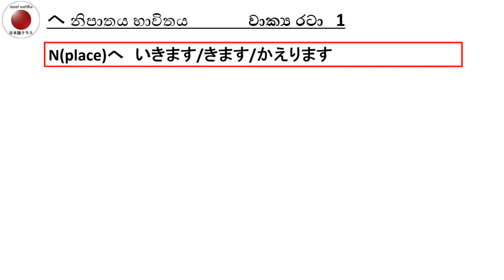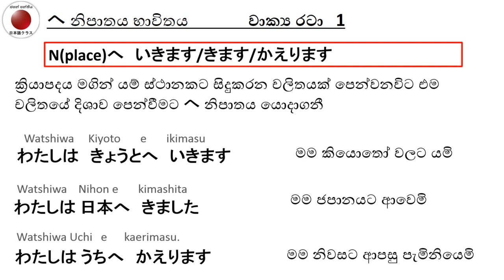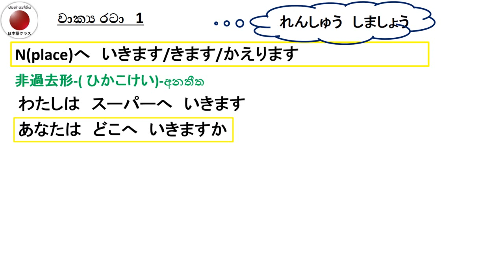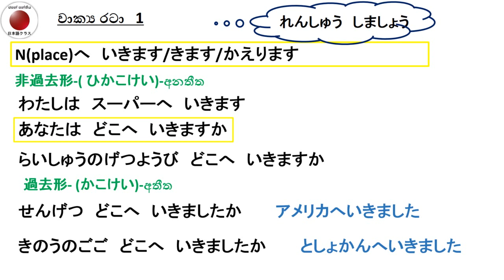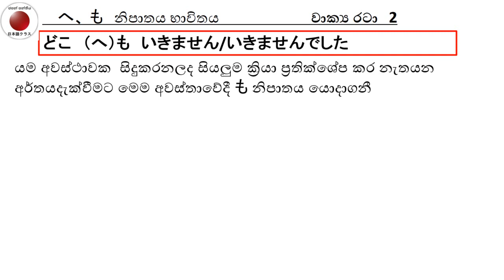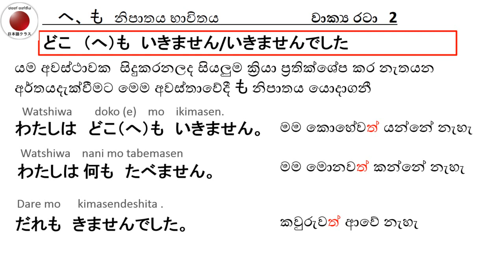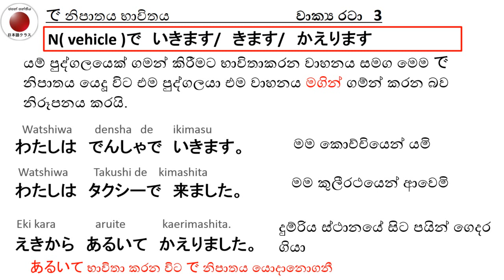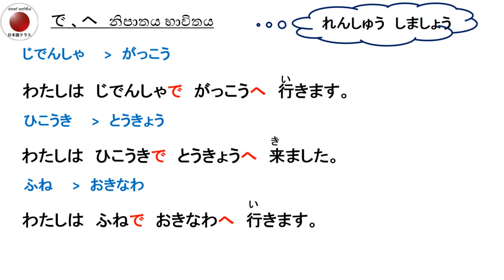Minna no Nihongo Lesson-5 Part-2 で, へ නිපාත භාවිතය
මින්නා නො නිහොන්ගො-Minna no Nihongo Lesson-5 Part-2 で, へ නිපාත භාවිතය -Explain in Sinhala by Japan Panthiya.
In these lessons, I will explain the basics grammar pattern in Sinhala.